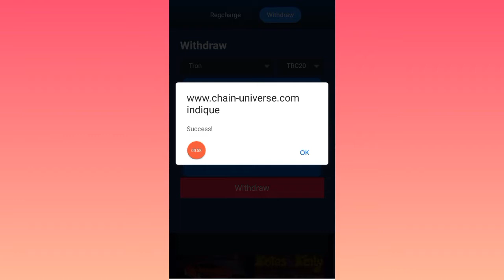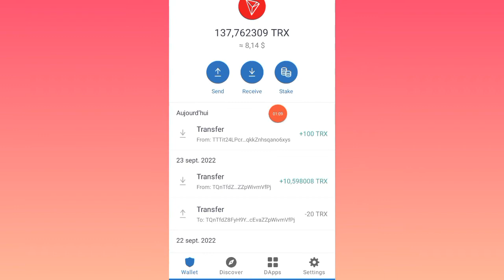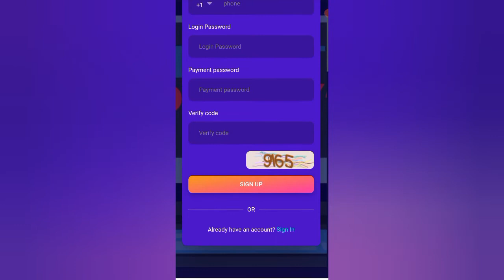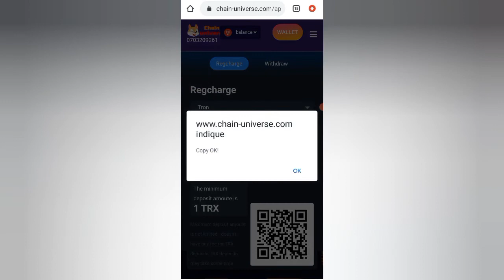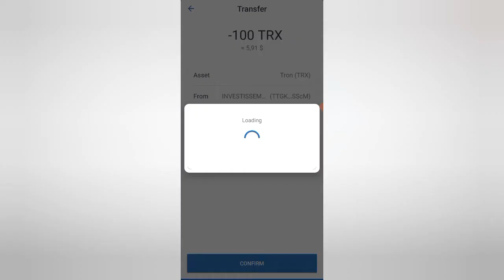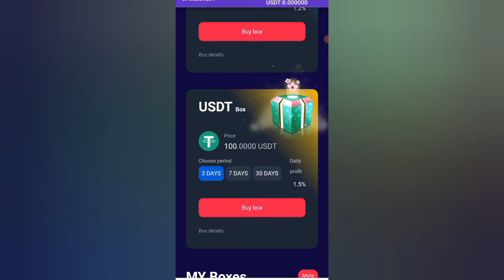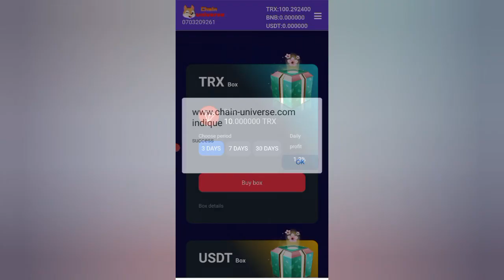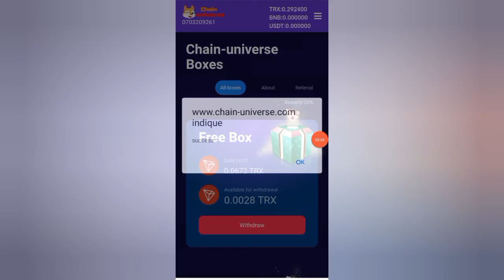comment gagner des tron gratuitement sans investissement sur trust wallet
Dans cette vidéo je te partage une opportunité pour gagner des crypto monnaie gratuitement sur Trust wallet, faucetpay, coinbase
          BON VISIONNAGE 🤗

 crypto monnaies, crypto gratuite, gagner des crypto monnaies gratuitement, devenir riche, millionnaire en crypto